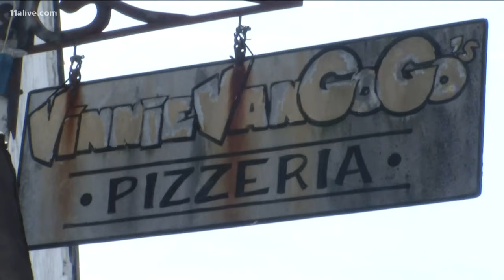Georgia waitress praised for slamming man who groped her to the ground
Atlanta waitresses react to the video of a Savannah, Georgia waitress standing up for herself.